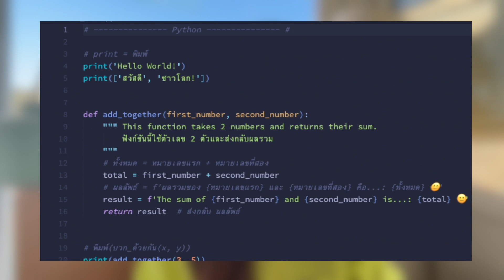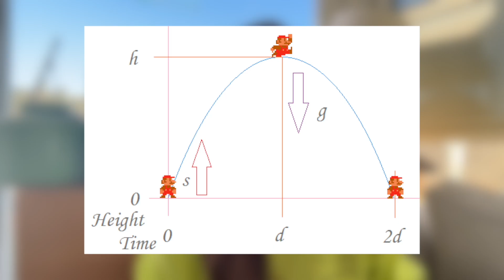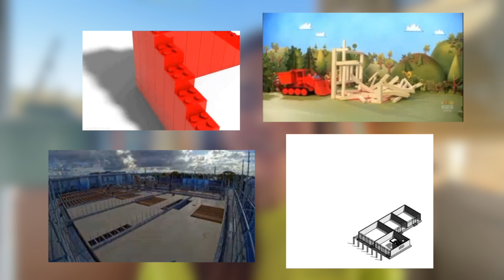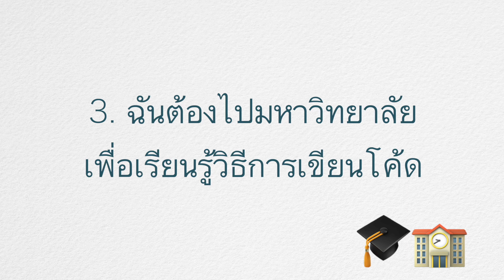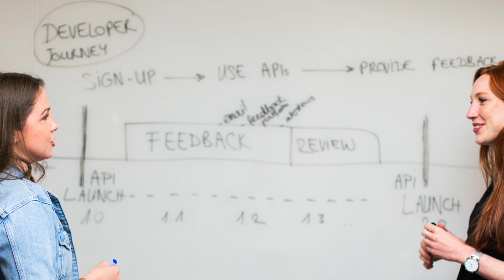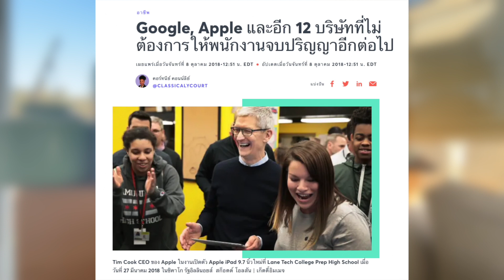ความเข้าใจผิดๆเกี่ยวกับการเขียนโค้ด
ในวิดีโอนี้เราจะมาคุยกันเรื่องความเข้าใจผิดๆ (ตำนาน) เกี่ยวกับการเขียนโค้ด

ขอบคุณที่สละเวลามาฟังและดูวิดีโอนี้นะคะ ☺️